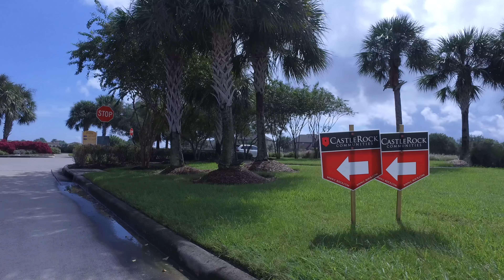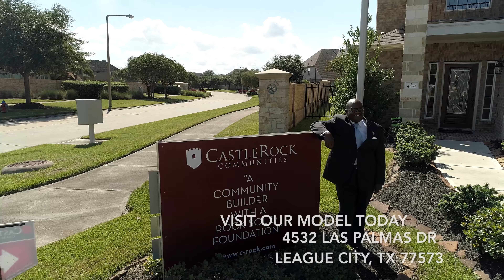CASTLEROCK MAR BELLA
CastleRock at Mar Bella

Music | Lost Summer by Paul Hardcastle